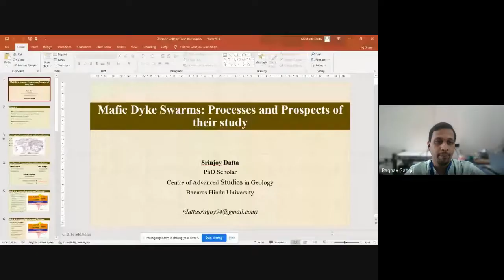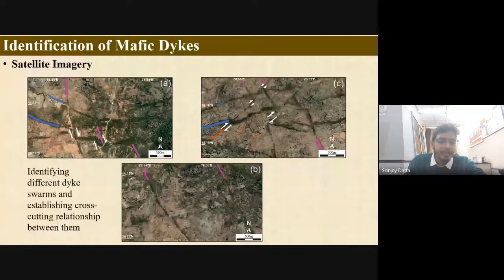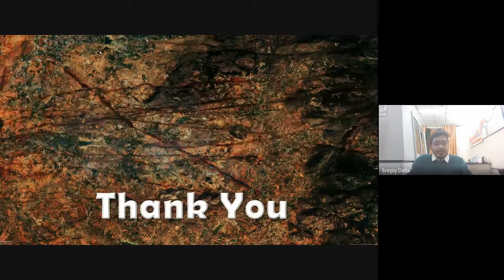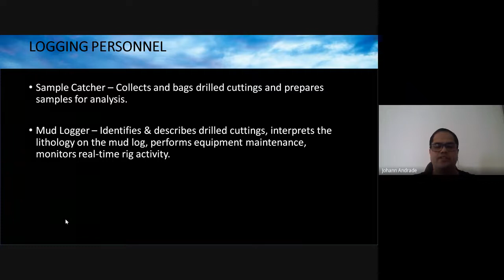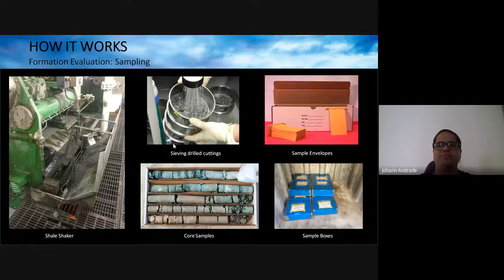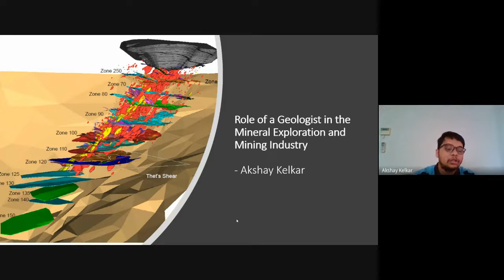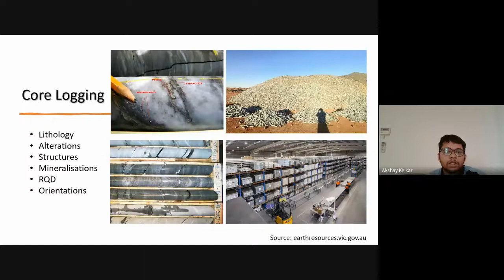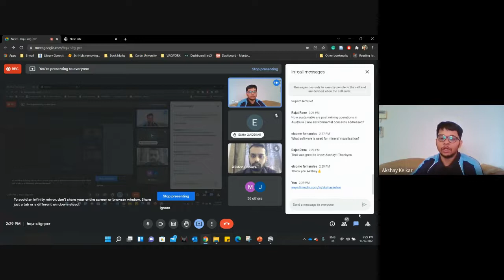hqu sitg pxr 2021 12 17 -Department of Geology